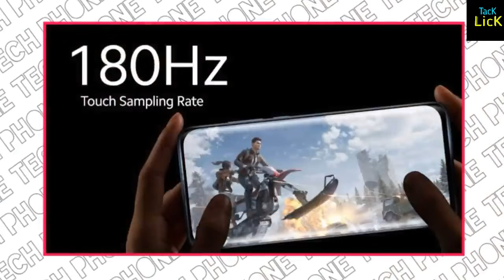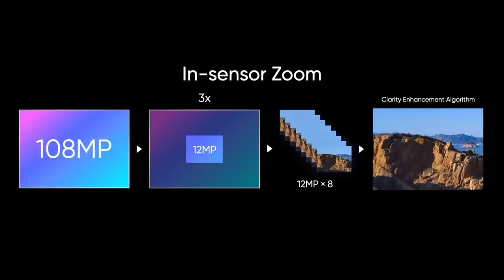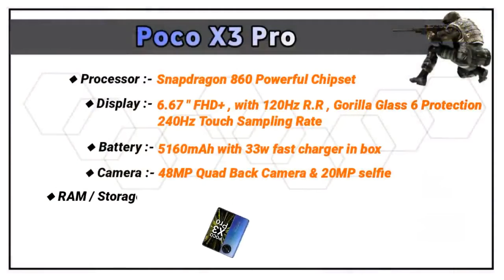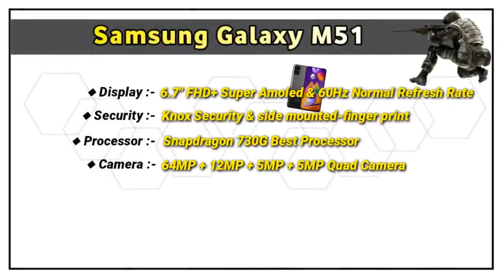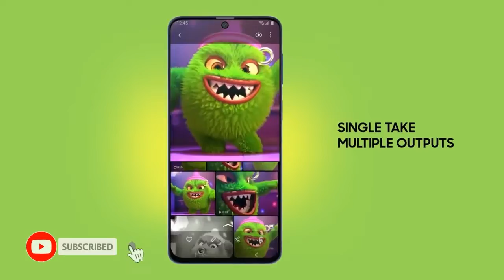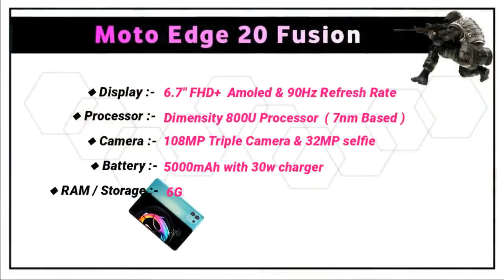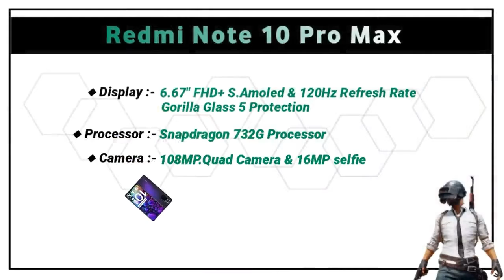best phone under 20000|budget best smartphone under20000|top gaming smartphones under20000 androi 8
best phone under 15000|budget best smartphone under15000|top gaming smartphones under15000

Scan @ 15 Oct 2021 09:43 PM
Best 5g phone under 15000
1. Realme Narzo 30 5g
B09BZSFPSY/r..
2. Samsung galaxy m32 5g
3. Oppo a74 5g
4. Poco m3 Pro 5g
5. Realme 8 5g
6. Redmi note 10T 5g
Best phone under 20000
1.1Q00 Z3 5g
2. REDMI Note 10 pro max
3. Realme 8 Pro
4. Poco X3 Pro
5. Mi 10i
Best smartphone under 13000
1. Redmi note 10s
2. Samsung m32
3. REDMI Note 10 prime
4. Poco M2 Pro
5. Realme 8i
6. Realme Narzo 30

Top 10 Budget Flagship Phones Under 20000 in 2021
13GB RAM | Best Gaming Smartphone Under 20000
top 10 best_smartphone_under_20000
top_10 gaming_phones_under_20000
Hey guys aaj kis is video me hum baat karege top 10
best budget flagship phones under 20000 ki, ye video
apko pure youtube par kahi nhi milegi, or is video me
hum vivo,oppo,realme,samsung,redmi.poco,iqoo and
motorola in sabhi brands ke phones ki baat kregejo
apko sales ke chalte under 20000 me mil jaate
hai..inme apko snapdragon 778g 5g processor
milega, super amoled display milegi and 120hz ka
high refresh rate milega or 7000mah ki big battery
milegi overall kaafi tagde specs inme apko mil
jayege..

Scan @ 15 Oct 2021 09:42 PM

Top 10 Smartphones Under 20000*
iqoo z5
vivo y73 =
realme 8s =
moto g60=
samsung galaxy f62=
==*==*=s===s==** ss==*=*s

CREDIT IFI HAVE USED IN THIS VIDEO SOME
GOOGLE DATA(LIKE. IMAGES,SHORT
VIDEOS,MUSIC,CLIPART,E.T.C.) SOI GIVE THE
CREDIT OF RESPECTED OWNERS AND THANK YOu
SO MUCH FOR PROVIDING THE DATA. IF YOU FEEL
ACTION
Video Credit This Video Is Only For Knowledge&
Reference purpose.
NOTE:- ALL the images|pictures shown in this vide0
are belongs to respected owner. I am not the owner.

Scan @ 15 Oct 2021 09:41 PM
Best DSLR Camera Smartphone Under 20000, Top 5
Best DSLR Camera Smartphone Under 20000 in 2021,
DSLR Camera Smartphone Under 20000 in October
2021, Gaming Phone Under 20K, Best Camera
Smartphone Under 20k in 2021, Flagship Best
Smartphone Under 20000,3 Best DSLR Camera
Smartphone Under 20000,108 Megapixel Camera
Smartphone Under 20000,44 Megapixel Selfie BEST
CAMERA SMARTPHONE UNDER 20K, Phones Under
20K, Camera Mobile Phones Under 20000 in 2021,
Budget Smartphones Under 20000 in October 2021,
Latest Upcoming Smartphone Under 20000 in 2021,
Realme Best Camera Smartphone Under 20000